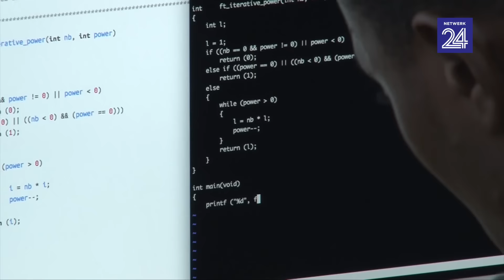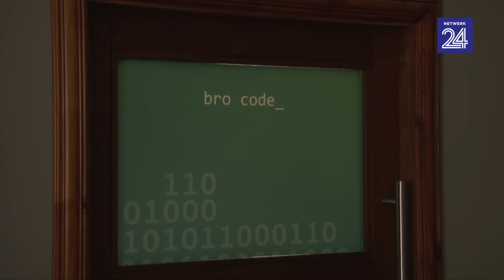Kyk: Nuwe manier van leer vir dié ingenieurs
Enigiemand, selfs diegene wat nie matriek het nie, tussen 17 en 35 wat ‘n natuurlike aanvoeling vir kodering het staan 'n kans of gratis te studeer. Die studies word gefinansier deur maatskappye wat ‘n vaardigheidstekort aan sagteware-ingenieurs het.